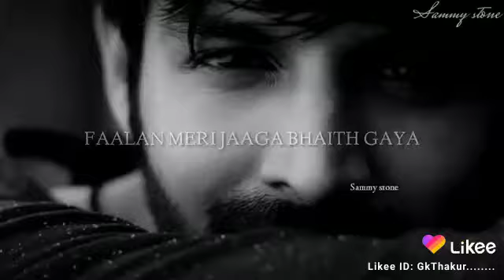Tera Chup Rehna Mere Zahen Mein Kay Bath Gaya Itni Awaaz Tujhe Di Ke Gala status sad shayari video